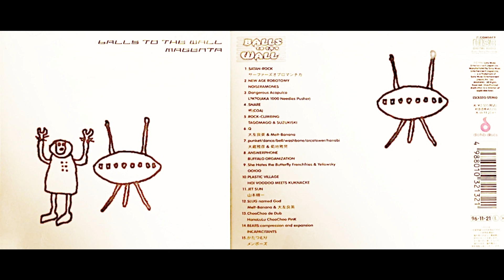Hoi Voodoo Meets Kuknacke, "Plastic Village"